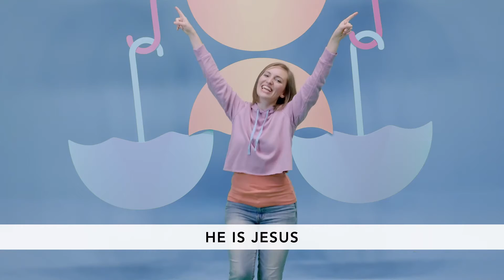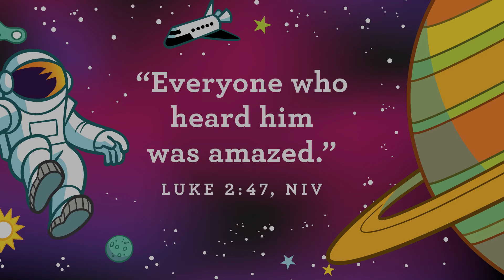Kidz Alive | Preschool Clubhouse Church at Home: Bigger Barns | 01-09-21